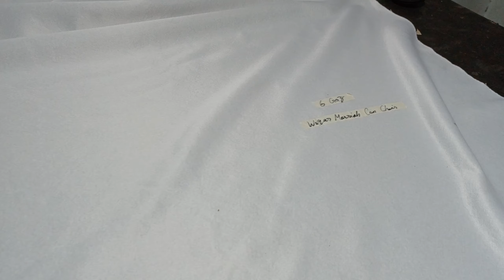New Design Dinning Chair|best chair 2024|dining table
new design Dinning chair|how can make it|best chair 2024
sofa education

Wooden dining chair table
design dining table
sofa came bed
dining table set 4 seater design
wooden dining table set
wooden dining table
design dining tables
Dining chair price in Pakistan
Dinning chair banana ka trika
dining table set online
dining table sets online
dining table set online india
wooden dining table sets
new chair dining
table set with price
dining table set with price
dining table chairs
dining table set design
wood working
dining table price
modern dining table
latest dining table
diy chair how can make it
wooden dining table design
wood working
woodworking